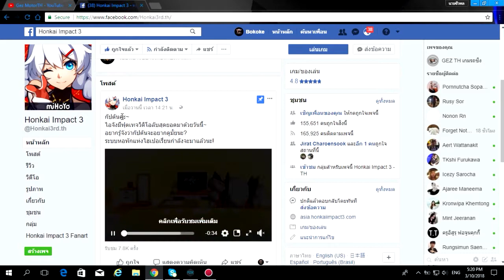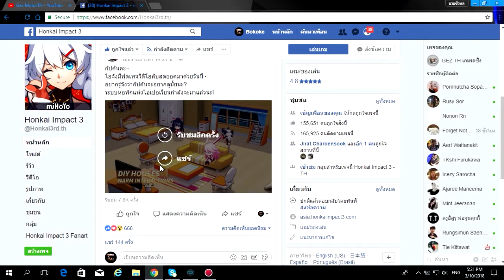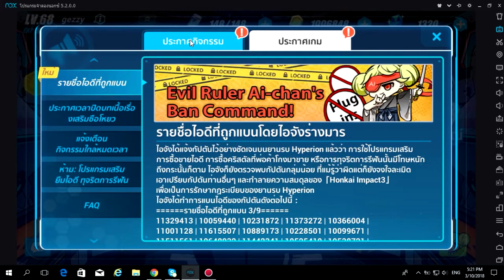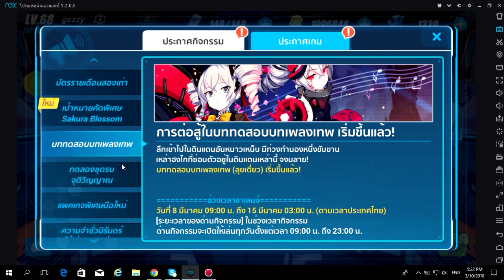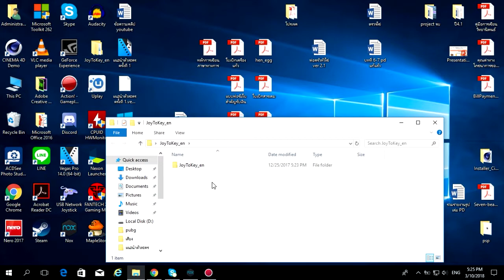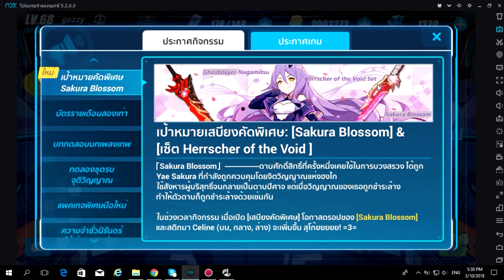Honkai impact 3 ประกาศกิจกรรมที่กำละงจะมา (SEA) 10.3.61 by GEZ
Facebook เกมสำหรับติดตามกิจกรรมใหม่ๆในเกม
ใครมีข้อสงสัยสามารถทำการสอบถามได้ที่
ลิงค์โหลดโปรแกรม ใช้กับจอย
โปรแกรมที่ใช้งาน ;
Vegas Pro 14.0 (64-bit)
Audacity
JoyToKey
Action! - Gameplay Recording and Streaming
Nox player
Xsplit